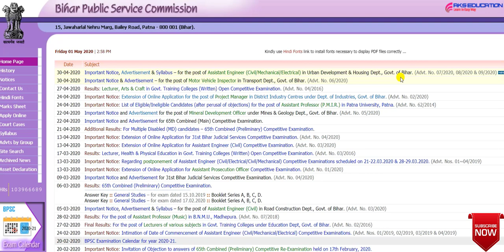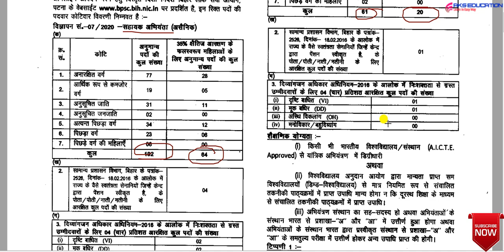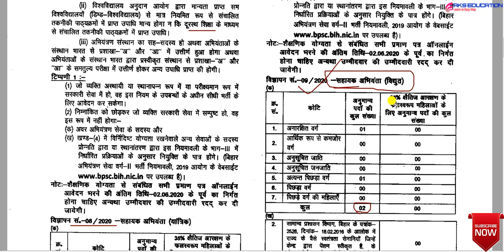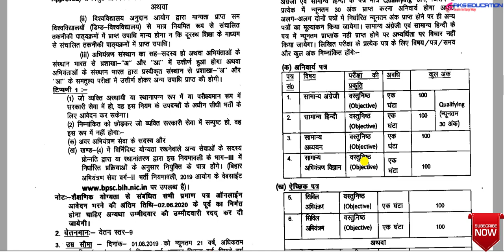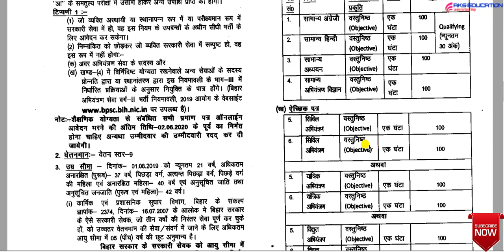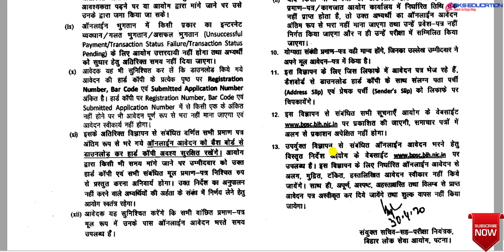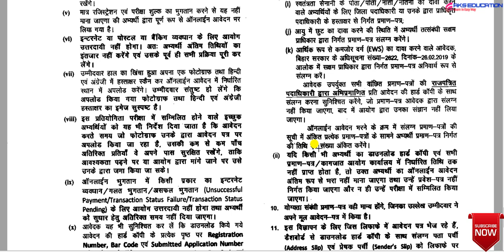BPSC|Assistant Engineer|Civil|Mechanical|Electrical|Latest Vacancy 2020|BPSC New Recruitment 2020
Hi
In this video, we are going to provide full details about the new vacancy by BPSC AE in housing and urban development.